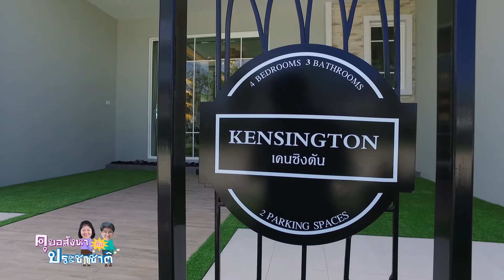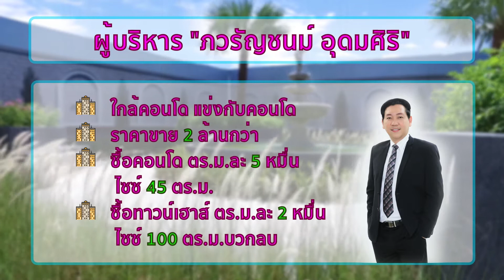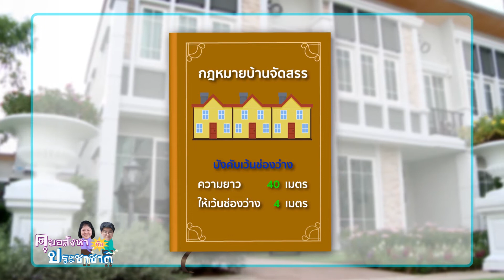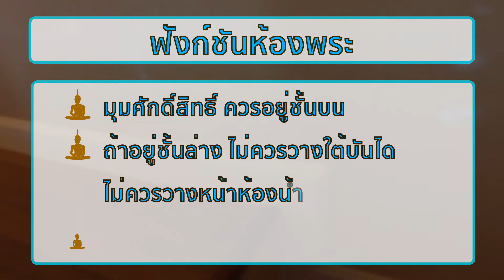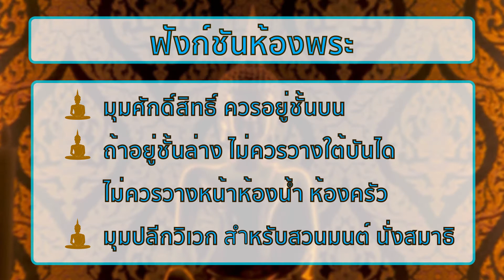คุยอสังหาฯกับประชาชาติ : วิธีเลือกซื้อทาวน์โฮม...กับทำเลฮวงจุ้ยดีสุดในย่านกทม.ตะวันออก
วิธีเลือกซื้อทาวน์โฮม...รายการ "คุยอสังหาฯกับประชาชาติ"
พาชมโครงการทาวน์โฮมสองชั้น บนทำเลฮวงจุ้ยที่ดีที่สุดในย่านกรุงเทพฯตะวันออก "โกลเด้นท์ ทาวน์ 2" ลาดพร้าว-เกษตรนวมินทร์ ของเจ้าตลาดเบอร์สองค่าย"โกลเด้นแลนด์"

ไปดูกันว่าสำหรับตลาดอสังหาฯแล้ว ทำเลเป็นจุดขายอย่างไร...พร้อมพาชมจุดขายของโครงการ ตั้งแต่ความเป็นทาวน์โฮมหน้ากว้าง บรรยากาศสไตล์ "บ้านเดี่ยว" และยังคำนึงถึงพื้นที่ใช้สอย เช่น ดีไซน์ส่วน "ห้องพระ" ในบ้านไว้เฉพาะอีกด้วย

พบกันในรายการ คุยอสังหาฯกับประชาชาติธุรกิจโดยสองกูรูข่าวอสังหาริมทรัพย์ หนังสือพิมพ์ประชาชาติธุรกิจ "สมถวิล ลีลาสุวัฒน์" และ "เมตตา ทับทิม" ทุกวันอังคารเวลา 20.30 น. บนเพจเฟซบุ๊คประชาชาติธุรกิจ และเพจเฟซบุ๊คข่าวสด